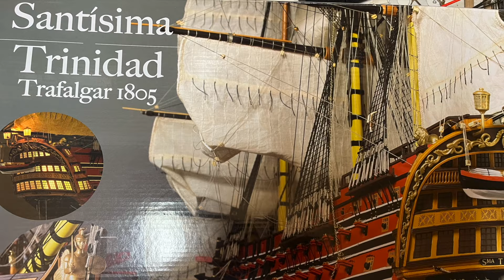Artesania Latina 1:84 SmaTrinidad Pt25 - Figurehead and Rudder HD 1080p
I build, paint and store the figurehead and line the rudder